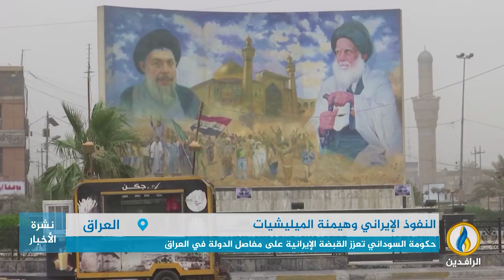تقرير إخباري.. حكومة السوداني تصدر قرارًا بتأسيس شركة عامة لميليشيا الحشد